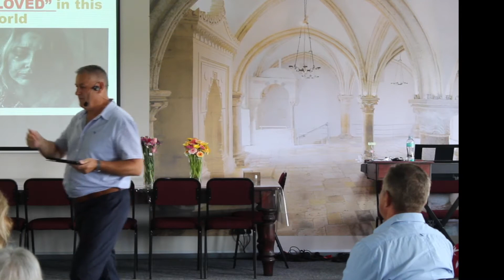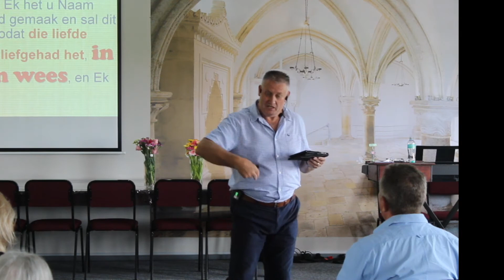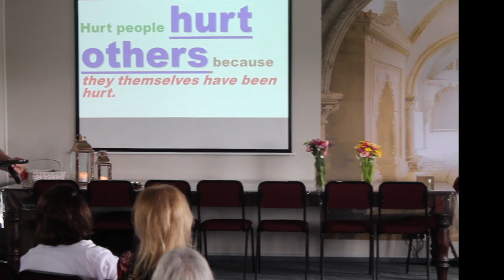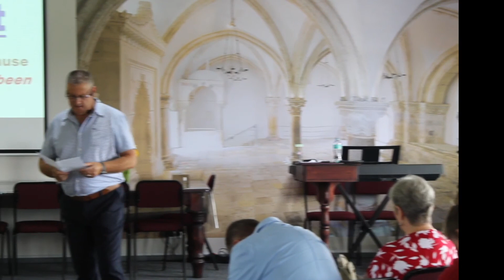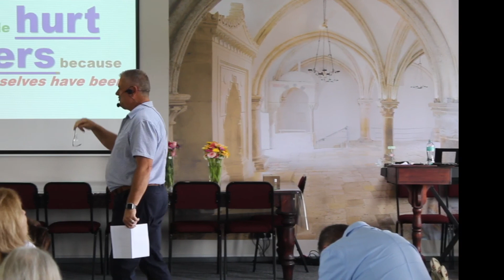To feel UNLOVED in this world